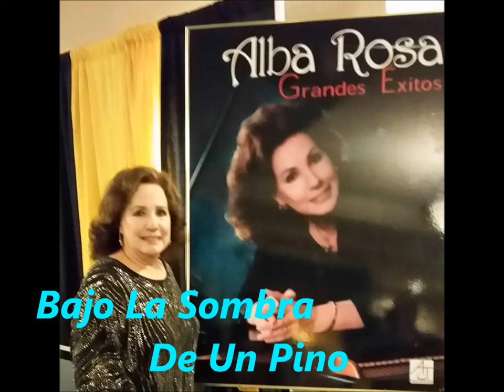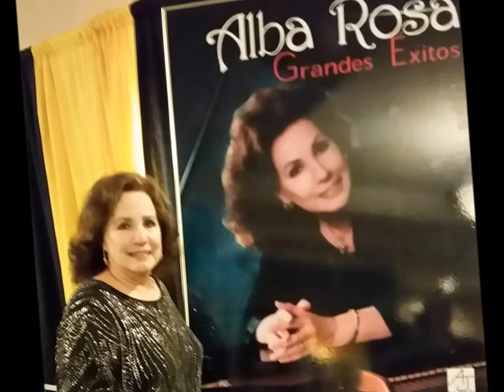"Bajo la sombra de un pino" Danza de Juan F. Acosta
PYA  Presenta;  ALBA ROSA  pianista puertorriqueña. Interpreta la danza  "BAJO LA SOMBRA DE UN PINO" de Don Juan F. Acosta. Arreglo del maestro Quique Talavera y Alba Rosa.